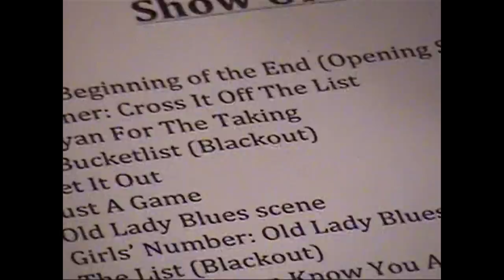Under the Gaffney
A LP Costume Crew documentary "Under the Gaffney" from Lagniappe-Potpourri 2012 "What Now" conceived, (mostly) shot & edited by Claudia :)

Song- Instrumental of Us by Regina Spektor

Thanks for all the memories! Love you all :)